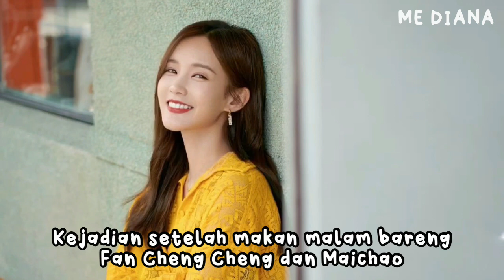LI YITONG DAN WEI DAXUN BERKENCAN?!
Hi Semua!
Im back ^^

Berita dan Informasi tentang Li Yitong dan Wei Daxun